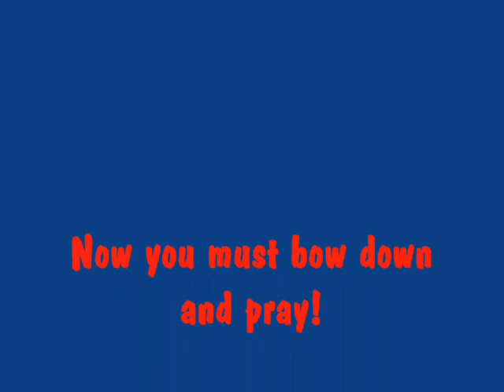The Church Of Inebrianity